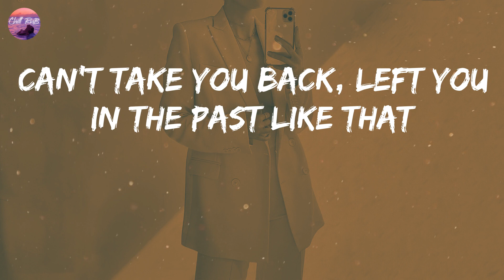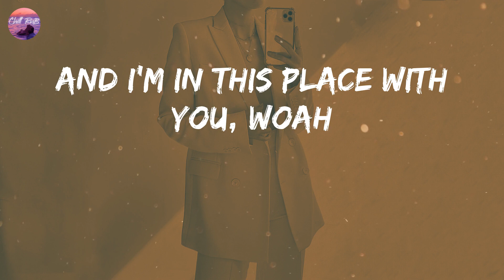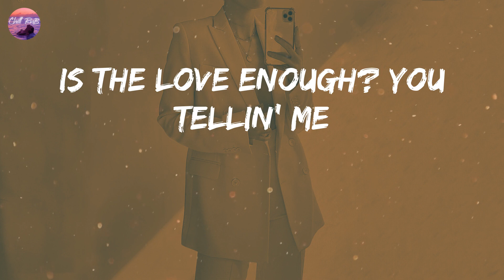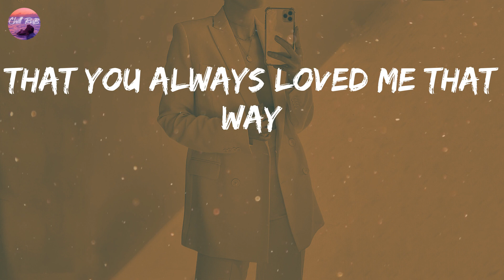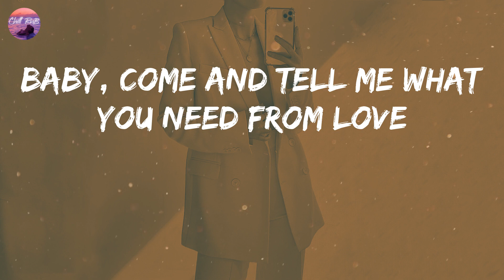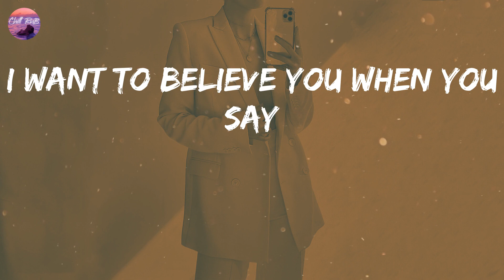Yung Bleu - Beautiful Lies (Lyrics)